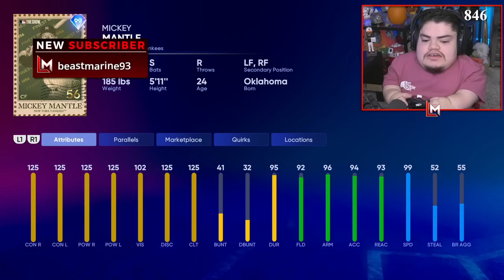This is a must watch debut | MLB The Show 22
Today we get to debut Mickey Mantle!